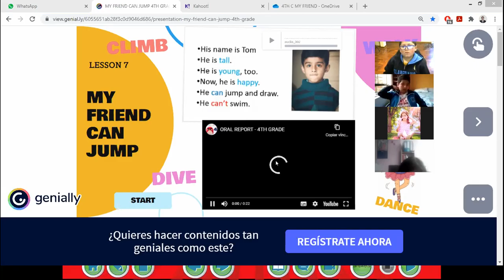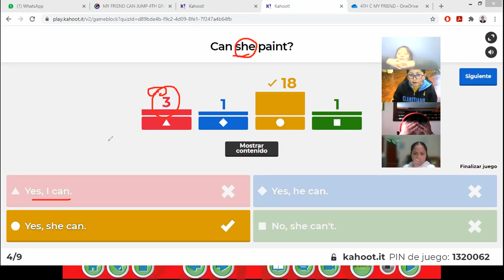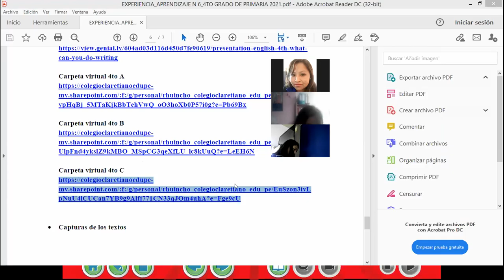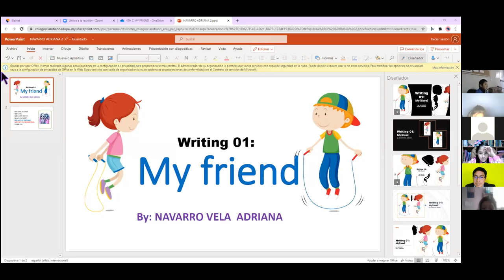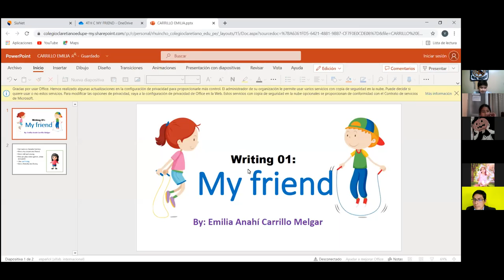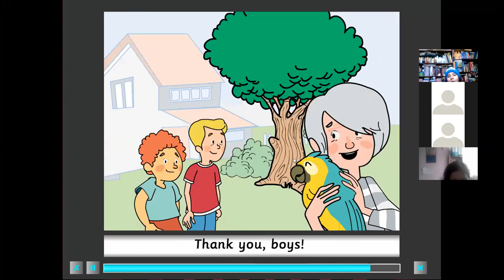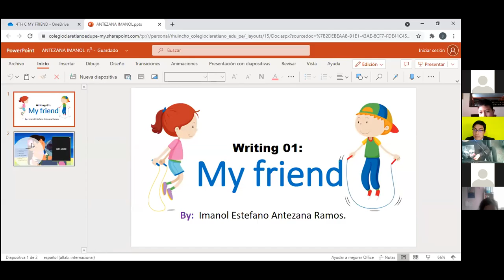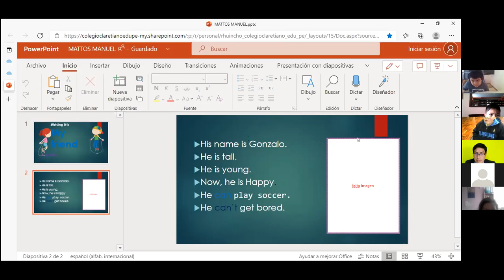ENGLISH CLASS 7 - 4TH C: THIS IS MY BEST FRIEND - 2